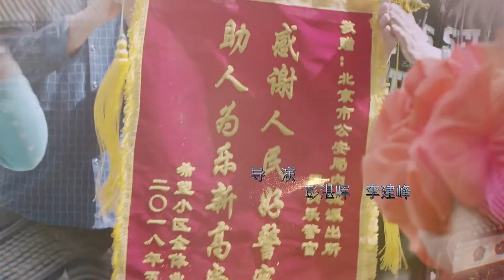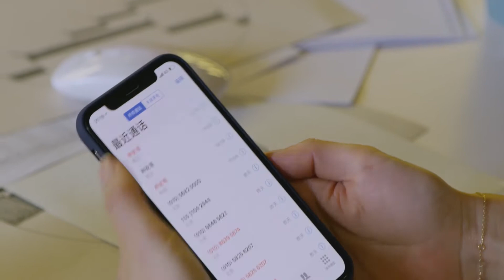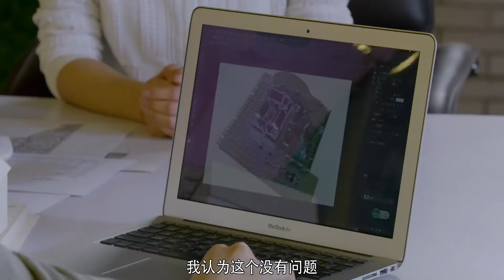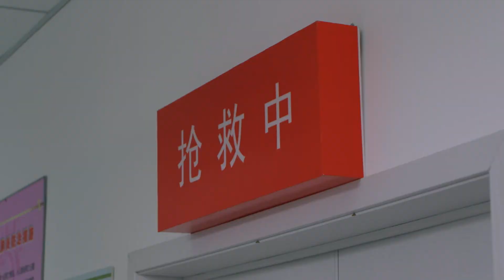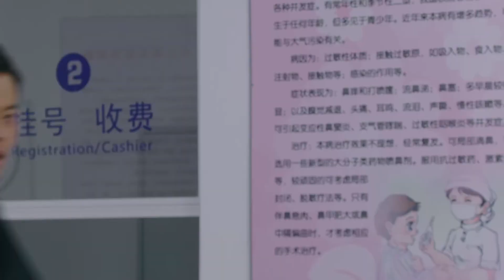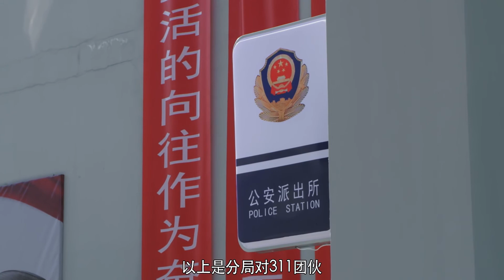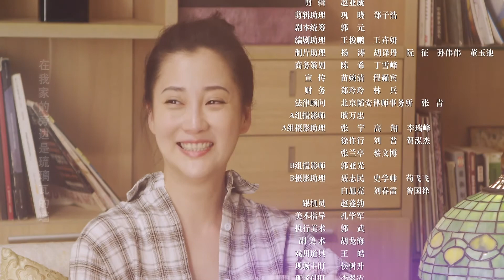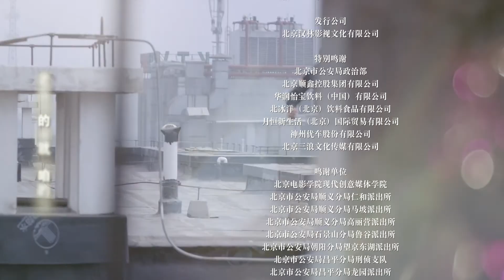【独家首播】《警官王快乐》第37集 |海一天刘佩琦领衔老戏骨，演绎基层民警琐碎日常。（主演：海一天/黄洋洋/张光北/王超帷/刘佩琦/姜帆/高雅轩）祝卿好/与君初相识·恰似故人归/卿卿我心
该剧根据李迪的同名小说改编，讲述了片警王快乐的平凡事迹，不平凡的人生轨迹的故事。

剧情简介：
在管片儿社区内，王快乐为百姓解决了一件件看似鸡毛蒜皮实则棘手的问题。其中帮助董大爷跟物业公司维权，最终将不合格的物业公司辞退；调节阎大妈和张教授两家的矛盾，最终让一对老人温暖相依走进婚礼殿堂；恩人常三叔的儿子常小亮一念之差成了毒贩子的帮凶，王快乐仍是义无反顾地抓了他。王快乐没有向工作和生活中的困难低头，他初衷不改，仍是以他貌似不着调却在法制尺度中的办案方法温暖着片区百姓和身边的爱人亲人，王快乐连年被评为区市里先进，就在王快乐将被局里调离之时片儿区百姓集体请愿，王快乐终于留了下来。

导演: 苏舟
主演: 海一天/黄洋洋/王超帷/刘佩琦/姜帆/高雅轩

类型: 都市、轻喜、民生
制片国家/地区: 中国大陆
语言: 汉语普通话
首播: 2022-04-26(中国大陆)